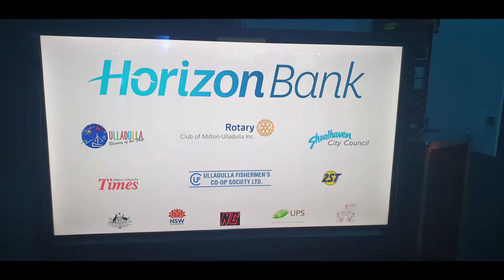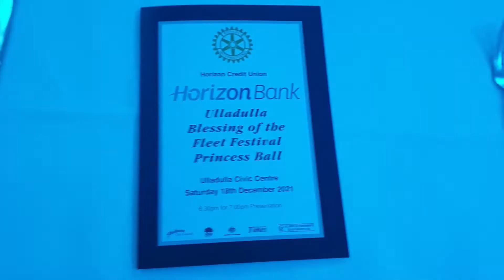Blessing of the Fleet Ball